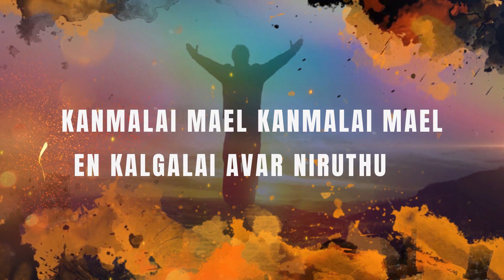VAZHTHI VANANGIDUVAEN/ வாழ்த்தி வணங்கிடுவேன் / New Tamil Christian Song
Song: Vazthi Vanangiduvaen
Lyrics and Tune: Wilfin John
Singer: Chandru
Production: Faith Gospel Ministry

வாழ்த்தி வணங்கிடுவேன்
இயேசுவின் பாதம் பணிந்திடுவேன்
அவர் செய்த நன்மைகள் நினைத்து
நன்றி செலுத்திடுவேன்

கர்த்தர் எனது வெளிச்சமுமானார் இருளுக்கு பயமில்லையே
என் தேவன் எனது அடைக்கலமானார் யாருக்கும் அஞ்சிடேனே
அவரே எந்தன் வாழ்வினில் பெலனானார்
ஆபத்து நேரத்தில் தாங்கிடும் துணையானார்
கர்த்தரின் நாமம் சொல்ல
எல்லா தடைகளும் விட்டுவிலகும் (என்)- 2
தலைமுறையாய் தலைமுறையாய்
அவர் கிருபை என்னை தொடருமே

கர்த்தர் எனக்காய் யுத்தம் செய்வார் தீங்கு அணுகிடாதே
என் தேவன் எனக்காய் யாவும் செய்வர் வெற்றி என் பட்சமே
அவரை சார்ந்து வாழ்கின்ற எனக்கு
என்றும் அவரின் கிருபைகள் உண்டு -2
காத்திருந்து நானும் கழுகை போல பறப்பேன் - நிதம்
கன்மலைமேல் கன்மலைமேல் என் கால்களை அவர் நிறுத்துவார்

"Sing to the LORD a new song; sing to the LORD, all the earth. Sing to the LORD, praise His name; proclaim His salvation day after day"
This Channel aims to bring out new genres in Tamil Christian church music.